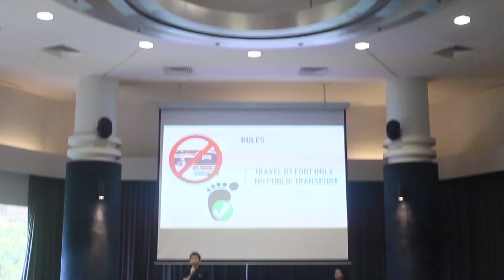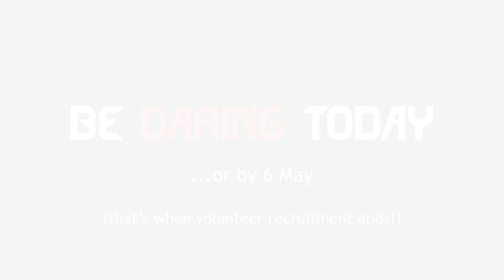hwndp 2019 Do You Dare?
Fear of connecting with others, not having confidence to lead well, adaptability - these are some concerns our hwndp19 leaders have. But they DARE to step out of their comfort zones! Do YOU dare to step out of yours? Join us as a hwndp19 volunteer by 6 May! now!

Keen to find out more about volunteering opportunities?